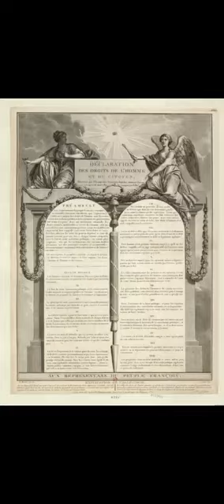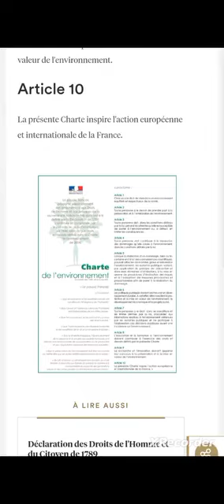Hierarchie des normes juridiques